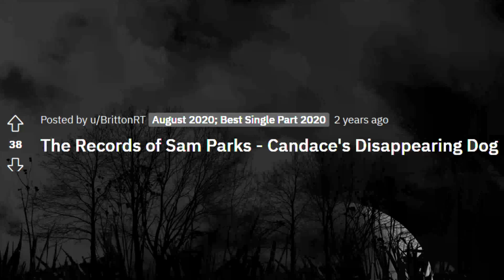The Records of Sam Parks. [ scary story from r/nosleep ]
hi friends ! midnight_ hunter you tube channel is based on pure horror channel. this is best the place to hear horror stories. and we make scary stories every day. thank you very much friends.

Story Credit:
story posted by : u/BrittonRT